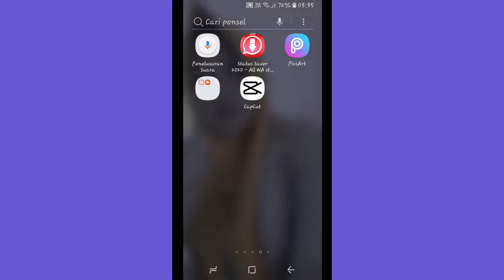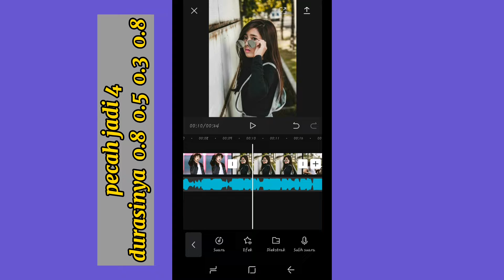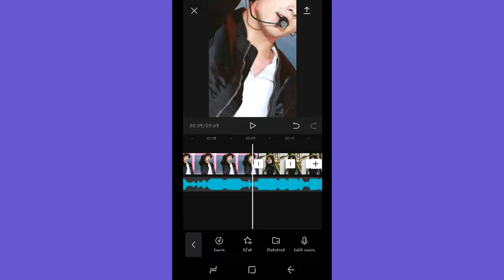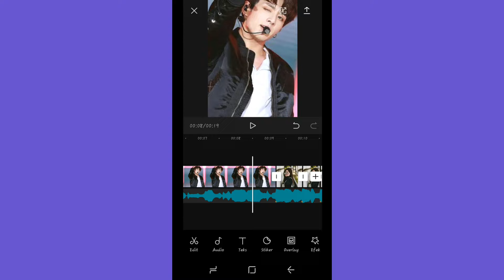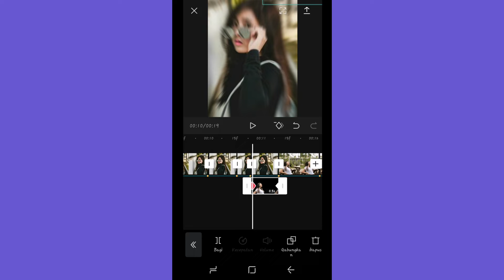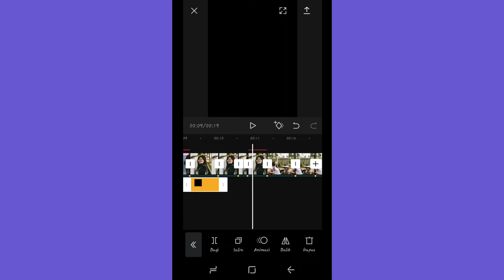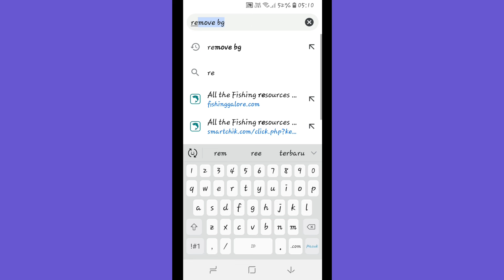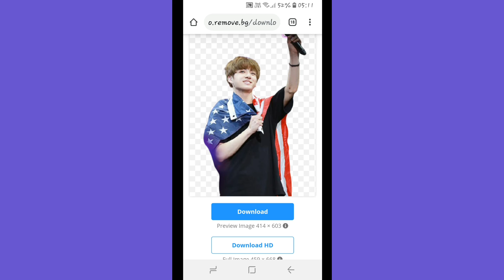Tutorial capcut dj lost control x tela hepa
musik mp3